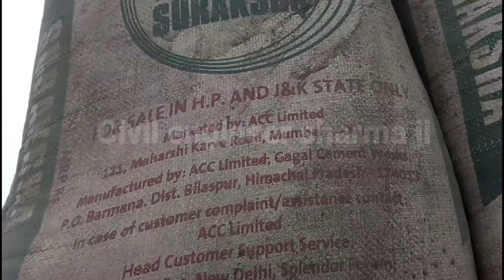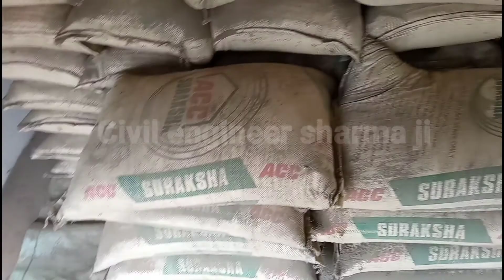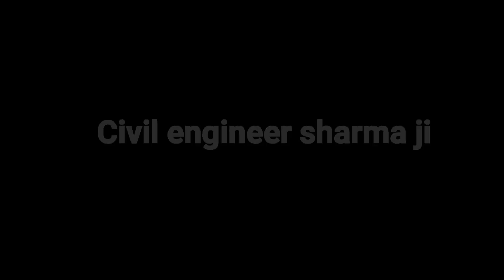घर बनाने के लिए सबसे अच्छा Cement कौनसा है? | Best Cement For Slab Construction ?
( SOCIAL MEDIA )